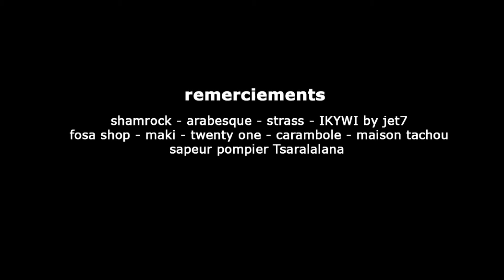Making Off Shootind Mode NC 62- Madame Arthur- no comment ®- Madagascar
Models : Jemima - Avosoa
Photographe : D'avid Bioux

Make-up: Ainah Matisse avec les produits L'Oréal

Equipe de tournage : Vonjy - Hoby